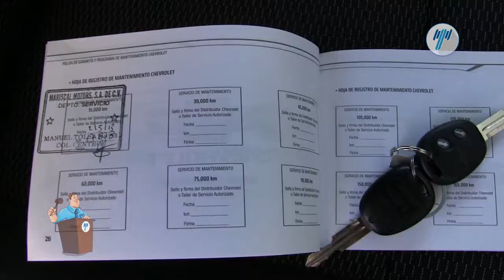Chevrolet • Aveo LT 2012 • CL131265